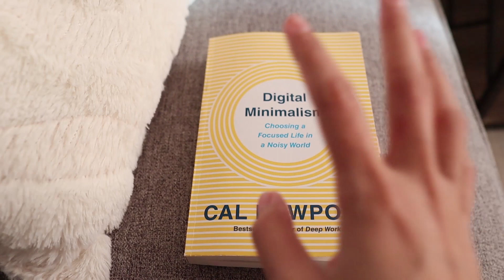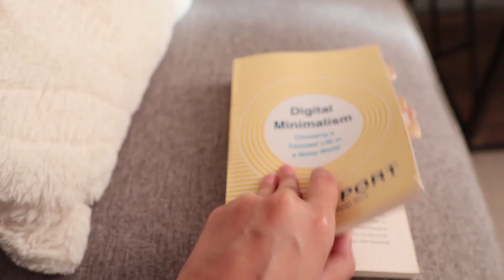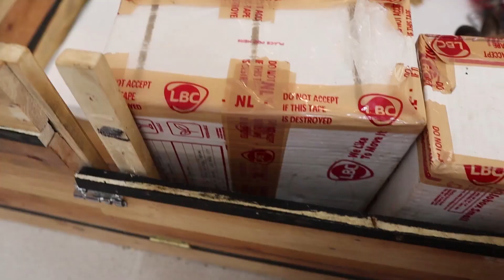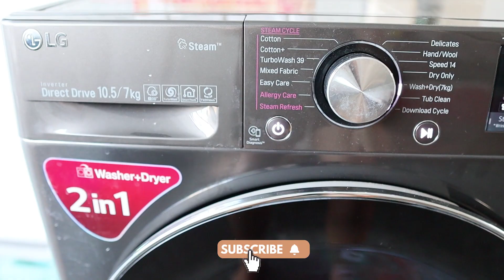How to Reset My Life for 2022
As a businesswoman with a busy schedule, rest is a luxury, but it is also something that we should not put aside. To keep myself in check, I do this quick reset routine to clear my head and to prepare myself for a better comeback. So what are you waiting for? Join me as I do my reset routine.

What is your reset routine? Would you mind leaving a link to it in the comments section?

Hello everyone, I am Rizza Lana - Sebastian, an entrepreneur that slowly builds mindful and sustainable brands that takes care of you and the planet. I have 5 business babies that occupies a huge chunk of my time.

On this channel, I talk about business, my IMperfect zero waste life, and skincare.

I also co-host of a podcast called Camp Confidence where we talk about success, business, self love, and confidence!

LET’S CONNECT!

MY BUSINESS BABIES:

LANA PH - Cruelty-Free Skincare and zero waste Lifestyle Brand

TALAALA PH - Customize your own jewelry!

ONEZERO - Lifestyle clothing that is always one step ahead